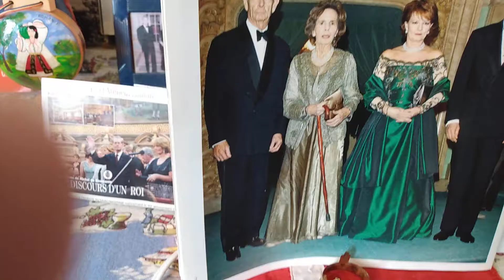Her Majesty Margareta the Custodian of the Romanian Crown and H.R.H. Prince Radu.